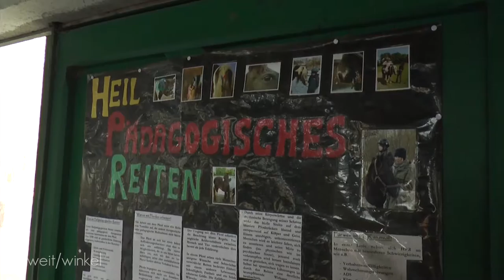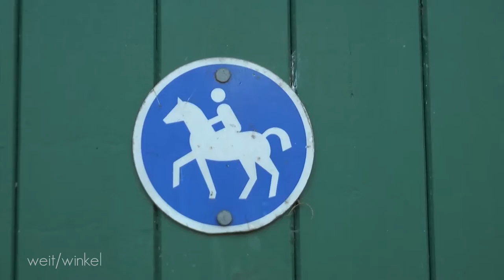Tiere & Menschen [close/up] Pauline Demory, Reittherapeutin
Ein Beitrag von: Sarah Böttcher
Mitarbeit: Jakob Töbelmann, Alex Duk, Benjamin Köster